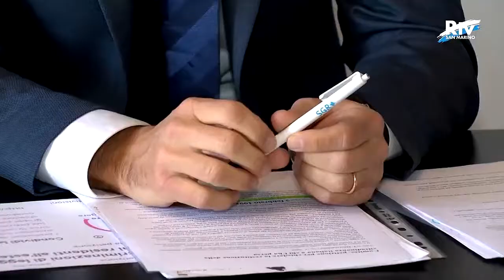Conferenza stampa Petizioni del comites : Cittadinanza e IMU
Si sta iniziando un percorso istituzionale per la risoluzione di questioni spinose che vedono i cittadini italiani residenti all'estero discriminati . Chiediamo quindi a tutti di firmare le petizioni per il peso che poi potrà avere la volontà dei sottoscrittori, così eliminando discriminazioni che ci fanno sentire cittadini di serie C.